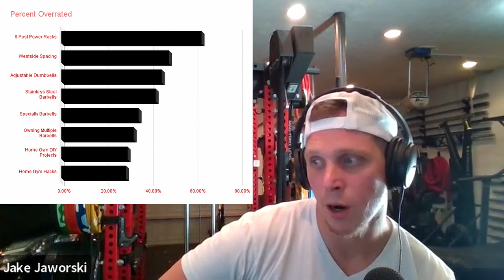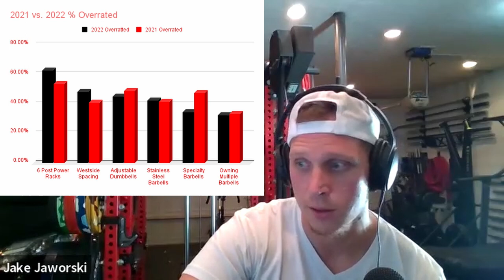Hacks, DIY, Hot or Not, and are 6 Post Power Racks Overrated?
We've been doing surveys for several years, but this is the first time posting on YouTube! With guests @mattpendergraph and @kaizendiygym we discuss:

(1:03) Build Off #2 Announcement!
(4:30) Overrated/Underrated
(13:28 )How do you typically listen to audio during home workouts?
(14:43) Do you read “expert” before most gym equipment purchases?
(15:51) What would you rather see before purchasing?
(19:20) Have you heard of the Garage Gym Competition?
(19:54) Are you running some sort of business out of your home gym?
(20:19) Do you have some sort of pulley system in your home gym?
(23:15) Home Gym Hacks
(27:55) DIY Projects
(32:52) January Hot or Not Results

The Blog Post with Links will be here soon.